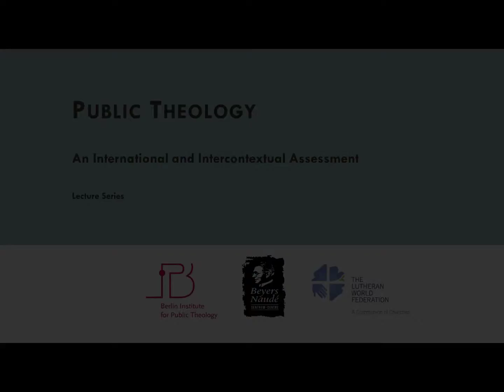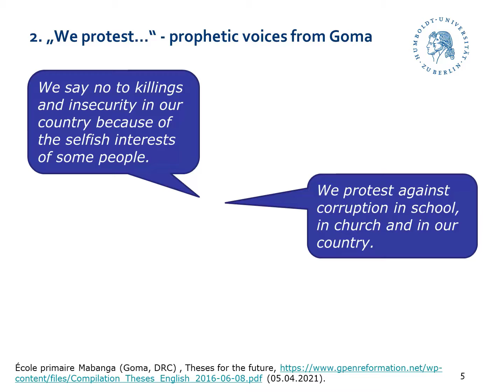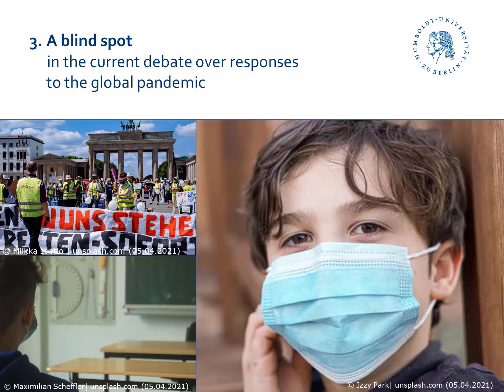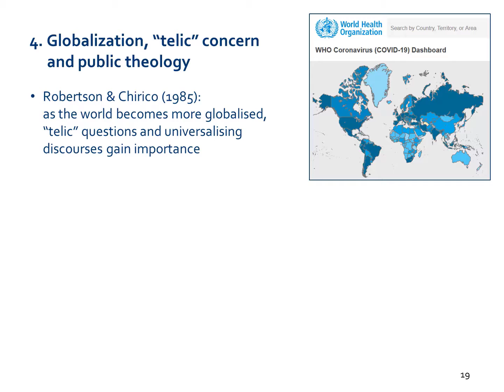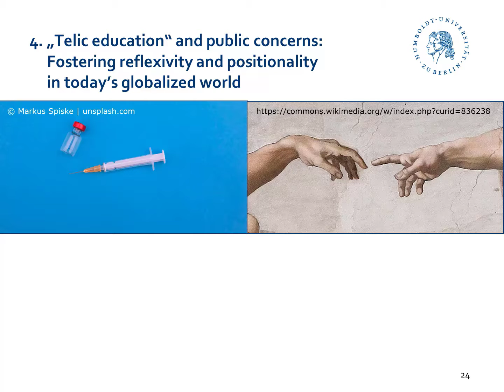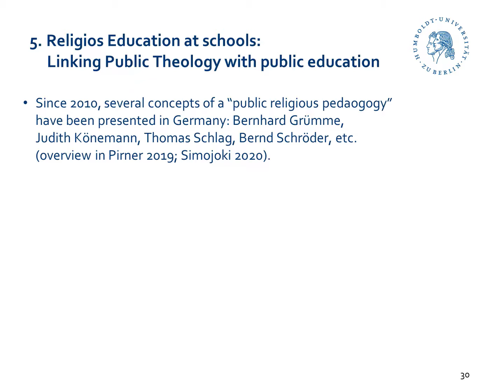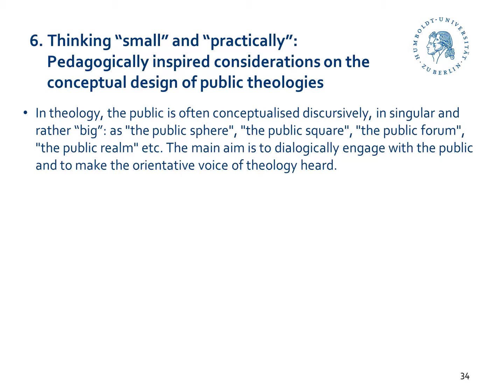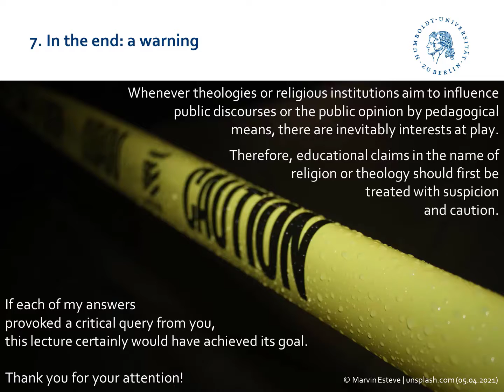17. Education, agency and the public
Prof. Dr Henrik Simojoki, Humboldt-Universität zu Berlin, FRG